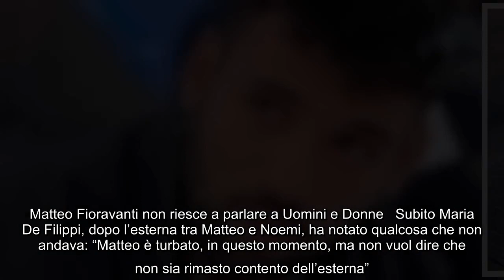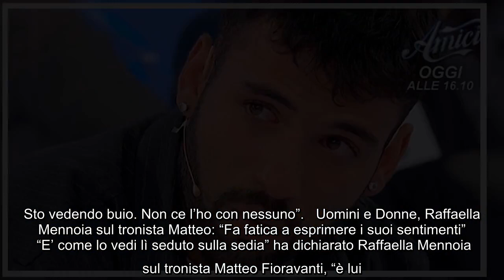Matteo Fioravanti in difficoltà a Uomini e Donne: “Il mio problema è Noemi” Oggi nella puntata di Uo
Matteo Fioravanti in difficoltà a Uomini e Donne: “Il mio problema è Noemi” Oggi nella puntata di Uomini e Donne, oltre ad aver dato spazio a Costabile e